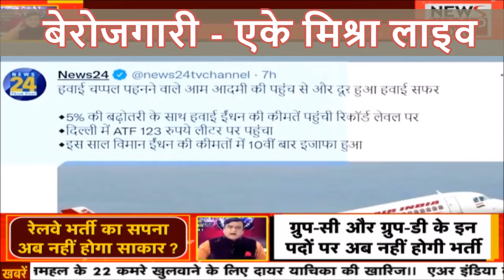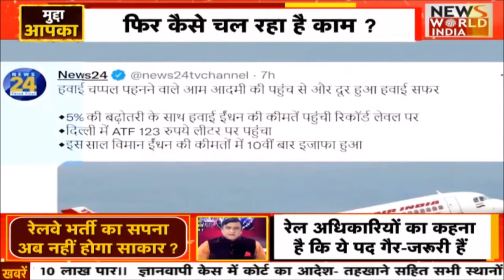बेरोजगारी - एके मिश्रा लाइव